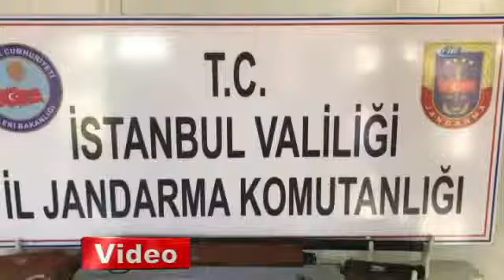Jandarmadan 36 Farklı Suça Karışan Hırsızlık Çetesine Operasyon